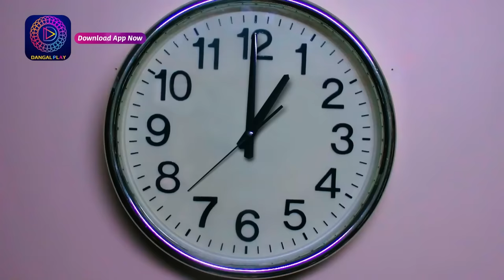Tose Nainaa Milaai Ke | 13 April 2024 | Best Scene | Dangal TV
You can watch the Dangal TV channel :
Fastway Channel No: 15
Digena Channel No: 117
Zing Channel No: 119
Tata Play: 177
Sun Channel No : 328